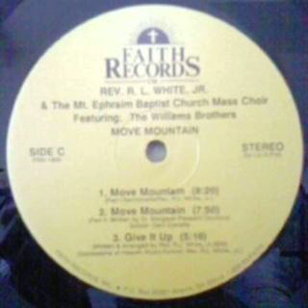Rev. R. L. White, Jr. / Give It Up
Track C-3 on "Move Mountain" (1991) by Rev. R. L. White, Jr. & The Mt. Ephraim Baptist Church Mass Choir feat. the Williams Brothers. Released in a  2-LP format with no jacket. Soloist: Rev. R. L. White, Jr.